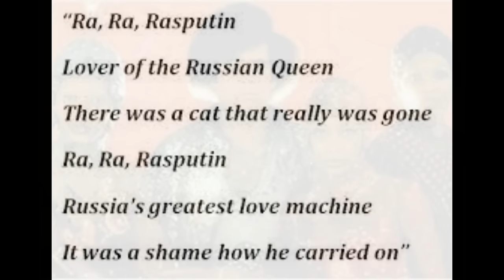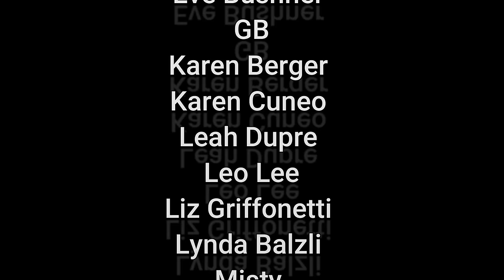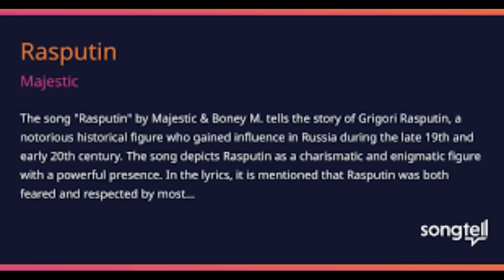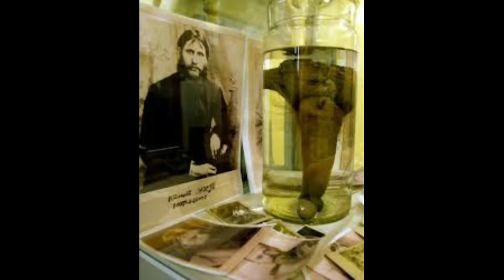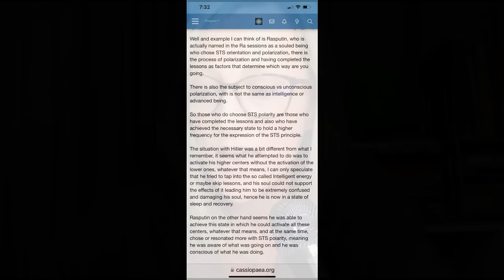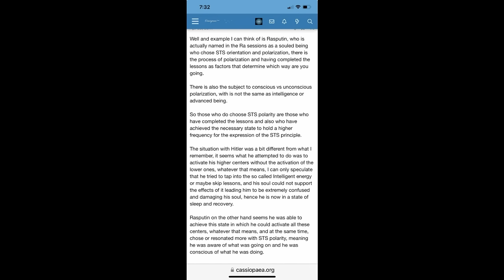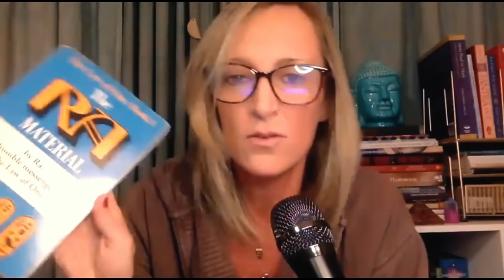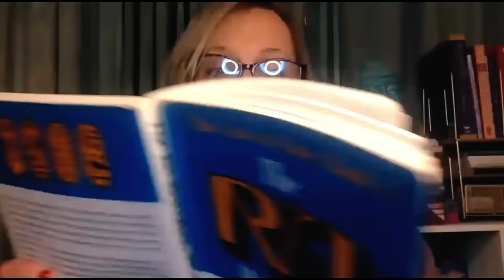Rasputin, That Song, & The Weird Cult That Worships His P3NIS!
🚨 SHOW NOTES:

Make sure to join us on @aquariusrisingafrica1772 at 9AM ET on Monday the 18th to discuss this case LIVE with you.

The Lost Tomb of Genghis Khan. The Cursed Tomb of Genghis Khan. The FAKE TOMB of Genghis Kahn?